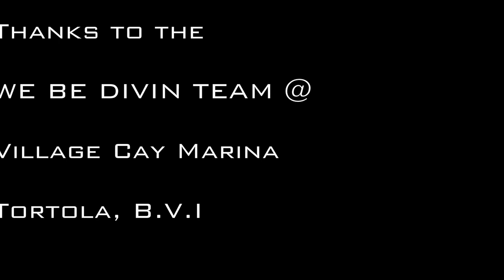Scuba Diving @ Dead Chest Island, BVI (GoPro + Happy)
Quick trip to Tortola, we took the chance to go for a dive at Dead Chest Island guided byt the "We Be Divin" team located at Village Cay Marina in Tortola.